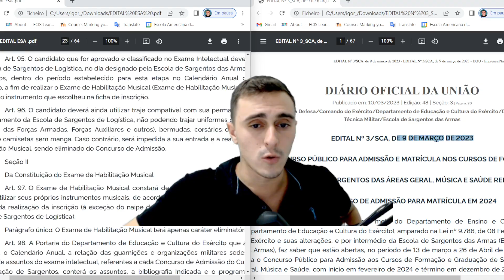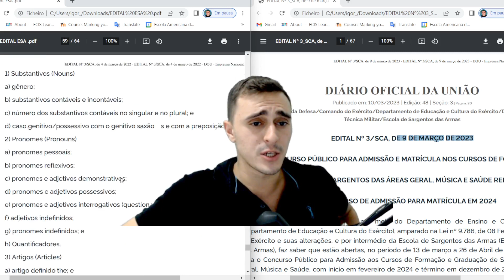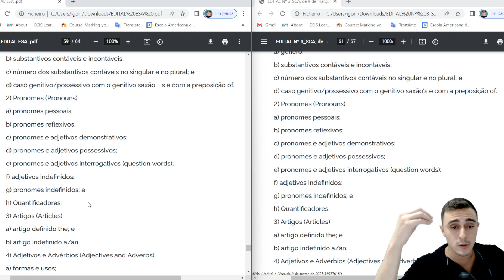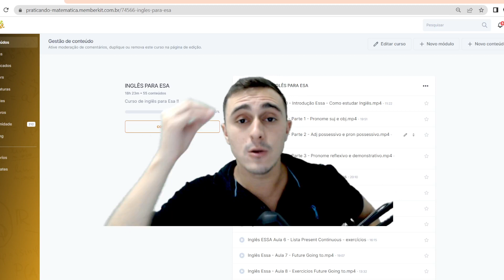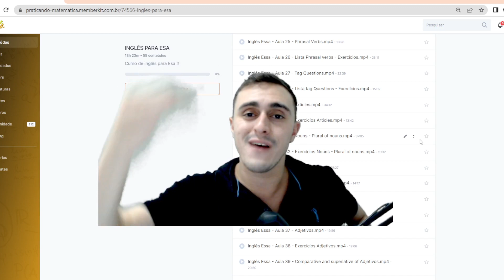INGLÊS DA ESA 2023 NÃO MUDOU !! CUIDADO COM FAKE NEWS !!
Você não sabe Matemática para prova da ESA ?

Quando vê uma questão  de Matemática para esa  começa a tremer?

Então você precisa aprender com esse vídeo onde o Prof.Maicon irá resolver uma série de questões de matemática no estilo da Esa para te auxiliar no caminho rumo a aprovação

Você terá um passo a passo para aprender a Interpretar os problemas e tirar de letra qualquer questão da esa

Agora basta dar o play no vídeo e aprender os segredos da Matemática para esa